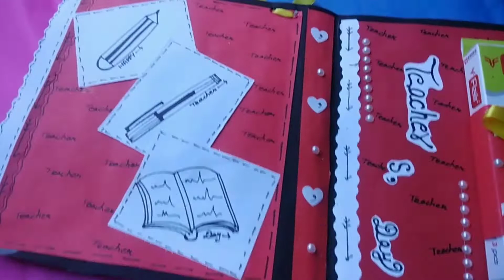Teachers Day greeting card# special card# new greeting card# different greeting card gift Teacher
Teacher Day greeting card special greeting card new greeting card gift Teacher Day greeting card different greeting card
(student) ( class 12th) =)(School MKP)